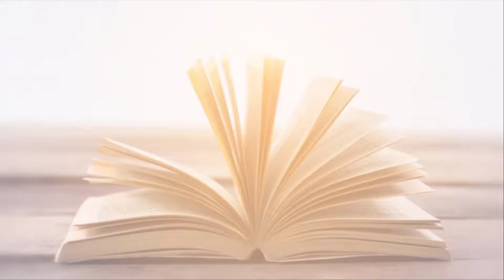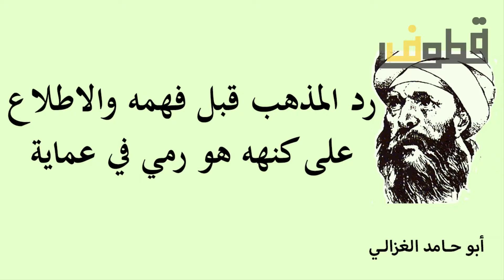أجمل 30 اقتباس لحجة الإسلام | أبو حامد الغزالي | الصوفية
أبو حامد محمد الغزّالي الطوسي النيسابوري الصوفي الشافعي الأشعري، أحد أعلام عصره وأحد أشهر علماء
المسلمين في القرن الخامس الهجري، (450 هـ - 505 هـ / 1058م - 1111م). كان فقيهاً وأصولياً وفيلسوفاً، وكان صوفيّ الطريقةِ، شافعيّ الفقهِ إذ لم يكن للشافعية في آخر عصره مثلَه.، وكان على مذهب الأشاعرة في العقيدة، وقد عُرف كأحد مؤسسي المدرسة الأشعرية في علم الكلام، وأحد أصولها الثلاثة بعد أبي الحسن الأشعري، (وكانوا الباقلاني والجويني والغزّالي). لُقّب الغزالي بألقاب كثيرة في حياته، أشهرها لقب "حجّة الإسلام"، وله أيضاً ألقاب مثل: زين الدين، ومحجّة الدين، والعالم الأوحد، ومفتي الأمّة، وبركة الأنام، وإمام أئمة الدين، وشرف الأئمة.

كان له أثرٌ كبيرٌ وبصمةٌ واضحةٌ في عدّة علوم مثل الفلسفة، والفقه الشافعي، وعلم الكلام، والتصوف، والمنطق، وترك عدداَ من الكتب في تلك المجالات. ولد وعاش في طوس، ثم انتقل إلى نيسابور ليلازم أبا المعالي الجويني (الملقّب بإمام الحرمين)، فأخذ عنه معظم العلوم، ولمّا بلغ عمره 34 سنة، رحل إلى بغداد مدرّساً في المدرسة النظامية في عهد الدولة العباسية بطلب من الوزير السلجوقي نظام الملك. في تلك الفترة اشتُهر شهرةً واسعةً، وصار مقصداً لطلاب العلم الشرعي من جميع البلدان، حتى بلغ أنه كان يجلس في مجلسه أكثر من 400 من أفاضل الناس وعلمائهم يستمعون له ويكتبون عنه العلم. وبعد 4 سنوات من التدريس قرر اعتزال الناس والتفرغ للعبادة وتربية نفسه، متأثراً بذلك بالصّوفية وكتبهم، فخرج من بغداد خفيةً في رحلة طويلة بلغت 11 سنة، تنقل خلالها بين دمشق والقدس والخليل ومكة والمدينة المنورة، كتب خلالها كتابه المشهور إحياء علوم الدين خلاصةً لتجربته الروحية، عاد بعدها إلى بلده طوس متخذاً بجوار بيته مدرسةً للفقهاء، وخانقاه (مكان للتعبّد والعزلة) للصوفية.